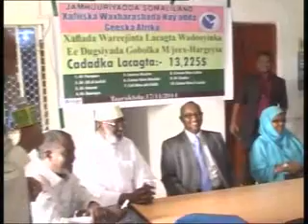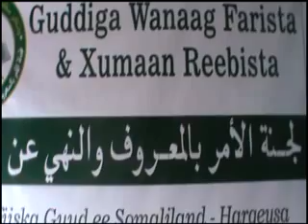NEWS ENG Mon 17 Nov 2014 kh